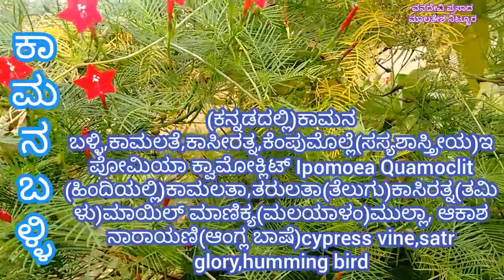"ಕಾಮನಬಳ್ಳಿ"ಯ ಮಾಹಿತಿ ಮತ್ತು"ಕಾಮನಬಳ್ಳಿ"ಔಷಧೀಯ ಗುಣಗಳ ಮಾಹಿತಿ.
ಕಾಮನಬಳ್ಳಿ ಯ ಮಾಹಿತಿ ಮತ್ತು ಔಷಧೀಯ ಗುಣಗಳ ಮಾಹಿತಿ